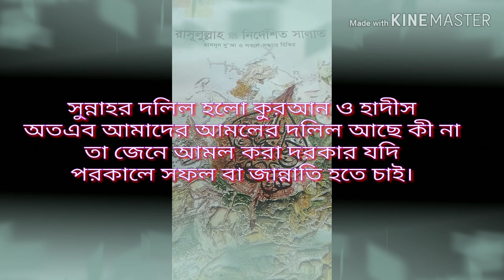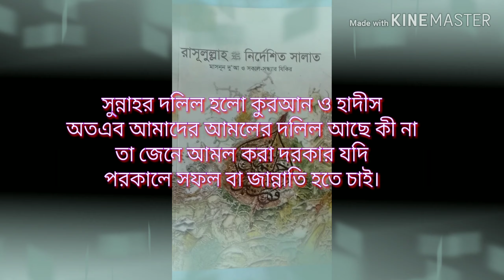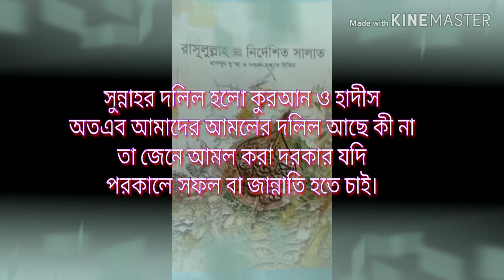আক্বীদায় ত্রুটি থাকলে ঈমান নষ্ট আর আমলের দলিলের আমল না থাকলে আমল নষ্ট অতএব সাবধানতা ও সচেতনতা জরুরি.